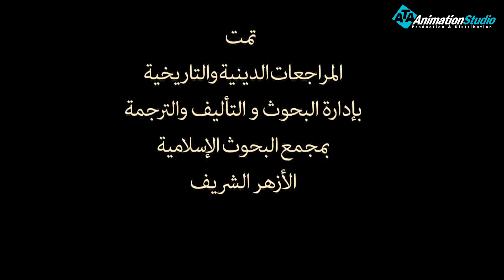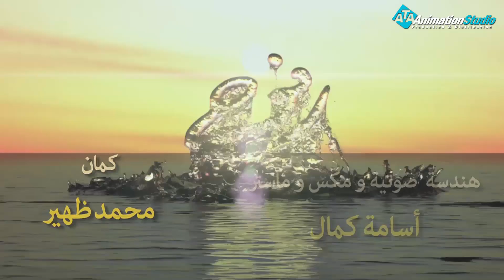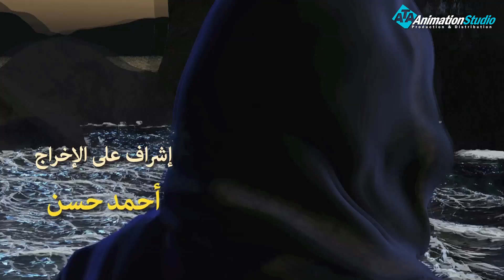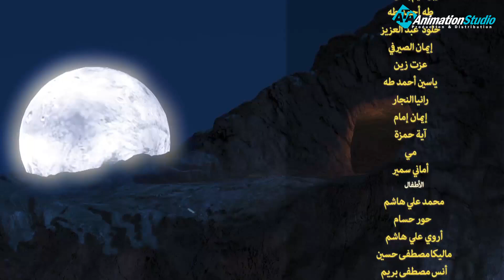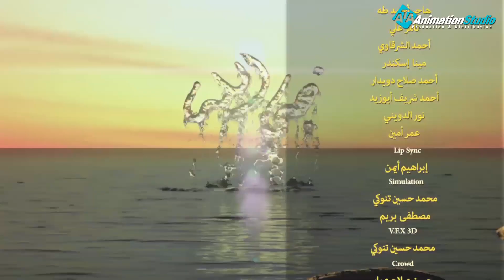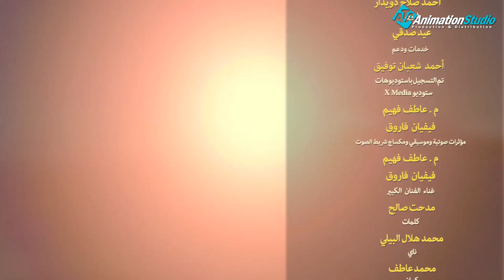حصريا الحلقة السابعة عشر من مسلسل نوح عليه السلام " الطوفان "